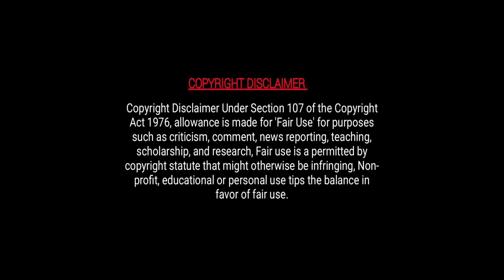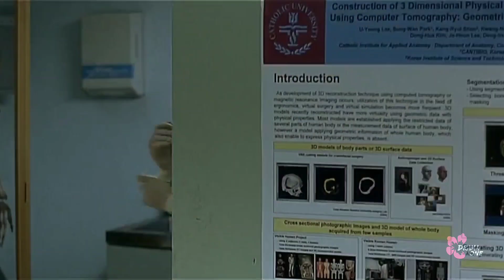[01] Love with Clumsy Korean boy 💜 || Korean movie explained in hindi